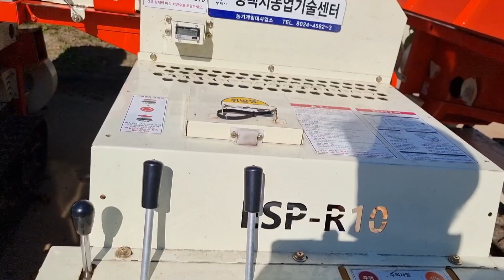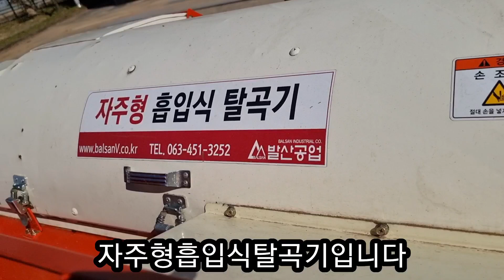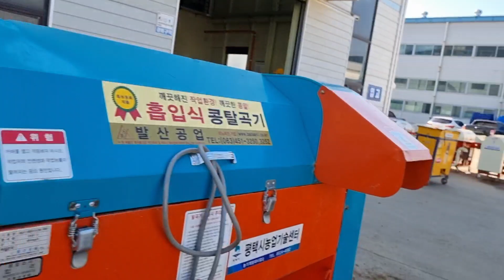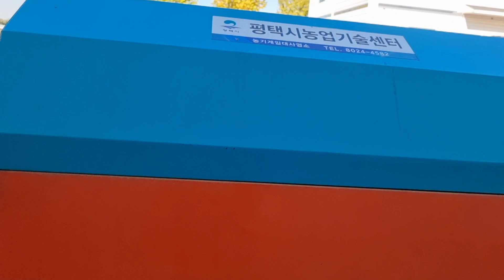농기계임대사업소 콩탈곡기 어떤 기종이 콩털기에 좋은가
찬바람이불고 낙옆이지는계절
콩밭에 콩잎들도 낙옆되어 떨어지고
잘익은 콩만 다닥다닥 달려있습니다

바야흐로 콩수확과 탈곡을하여야하는시기입니다

농기계 임대사업소에있는  콩탈곡기의 종류와
나의 콩밭 콩탈곡기는  어떻게 하여야할지 고민하여야할 시기입니다

오늘은 농기계 임대사업소의 콩탈곡기 기종과
사용방법  나의 조건에 맞는  콩탈곡기 임대방법등에대하여 영상을 꾸며보았습니다
여러분의  콩밭에맞는 기종을 미리 임대하여
가을 콩겉이에 만전을기하시기바랍니다